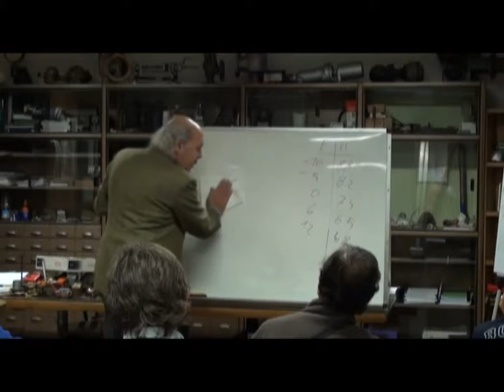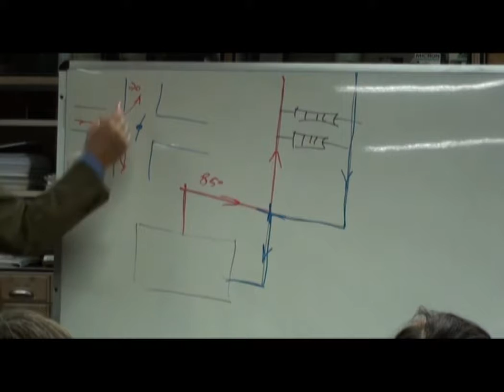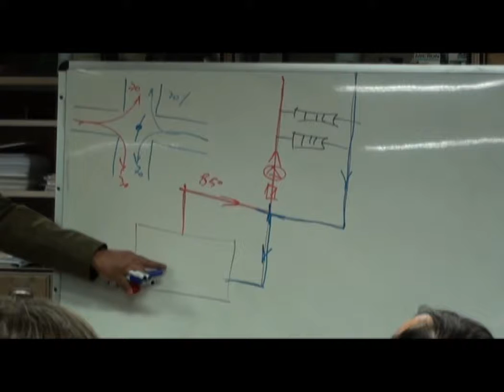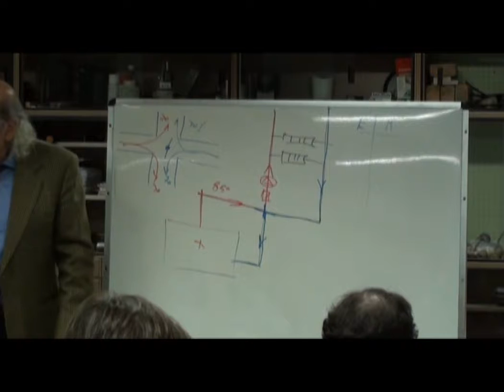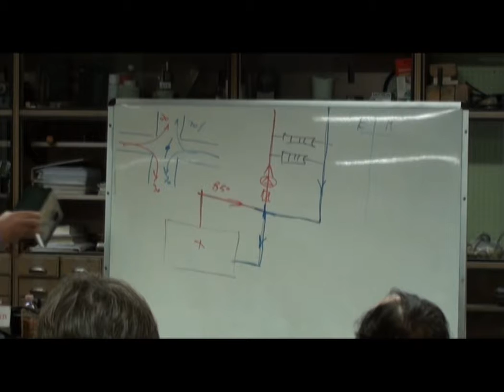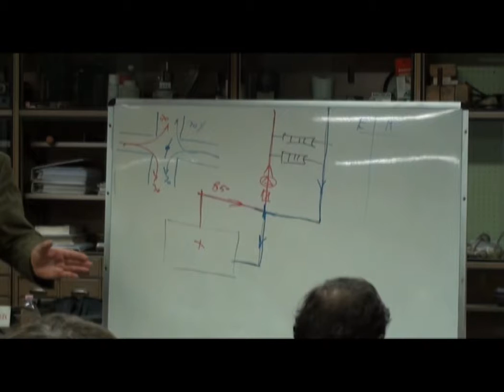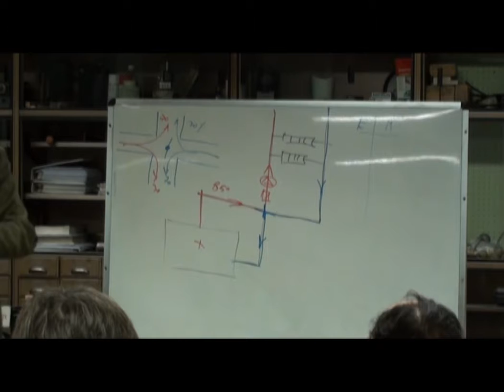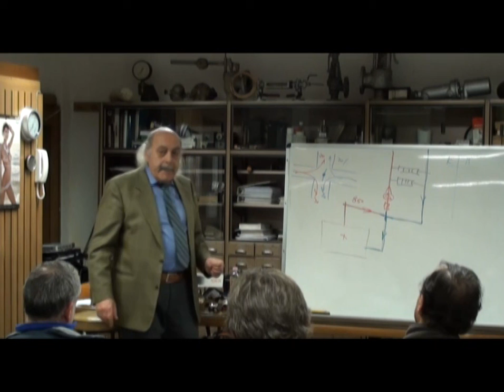Corso di Impianti Termici - Lezione 6 - Parte 8/8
Nuova versione delle videolezioni per la conduzione di impianti termici, migliore qualità video e zoom sulla lavagna.